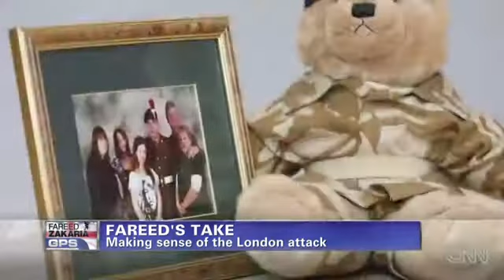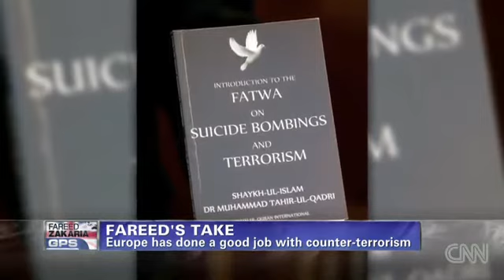Did Woolwich Begin to Change How The Media Sees Radical Islam?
Fareed Zakaria gives his take on the terrorist attack in Woolwich, and how to approach terrorism. Is this the new normal or just a momentary hiatus from the suicidal insanity of Kamikaze Multiculturalism?